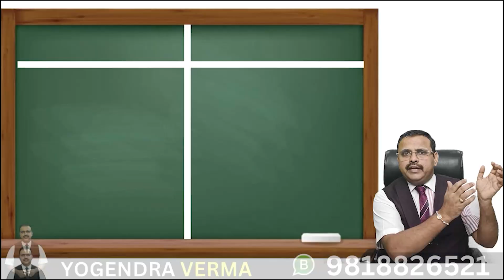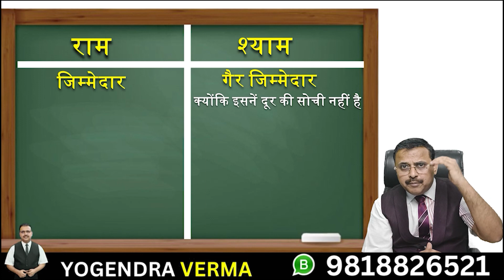जिम्मेदार vs गैर जिम्मेदार Term Insurance | कैसे खरीदें सही Term Insurance | Policy Bhandar Yogendra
Join our YouTube video for a comprehensive guide on finding the best term insurance plans available. Explore key features, benefits, and considerations while choosing the most suitable term insurance policy that aligns with your specific needs and financial goals. Don't miss this informative session to make an informed decision about securing your future with the right term insurance! 🛡️🔍💡